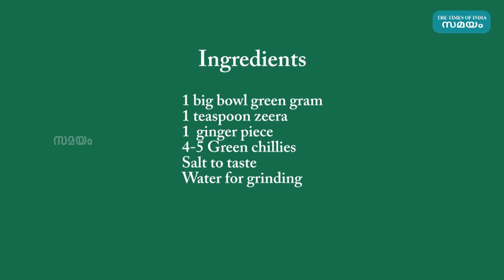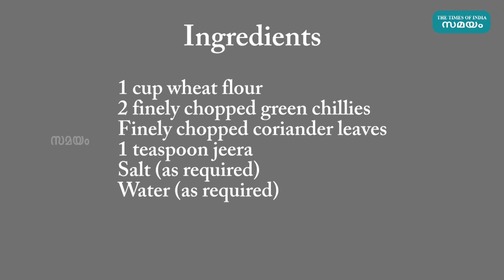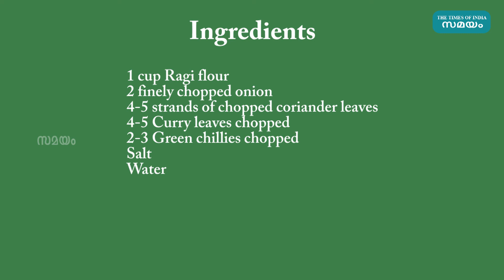Three Types Of Healthy Dosa Recipes | മൂന്ന് തരം ദോശകൾ | Samayam Malayalam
പതിവ് ദോശ കഴിച്ച് മടുത്തോ? എങ്കിൽ ദോശയുടെ സ്വാദ് ഒന്ന് വ്യത്യസ്തമാക്കിയാലോ? സ്വാദിൽ മാത്രമല്ല, ആരോഗ്യ ഗുണത്തിലും ഈ മൂന്ന് ദോശയും ഏറെ മുമ്പിലാണ്.